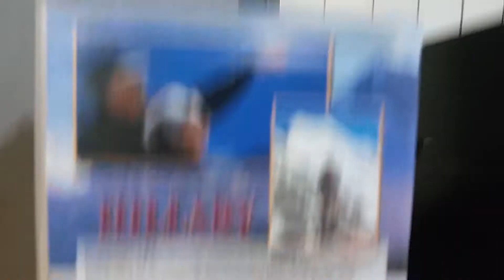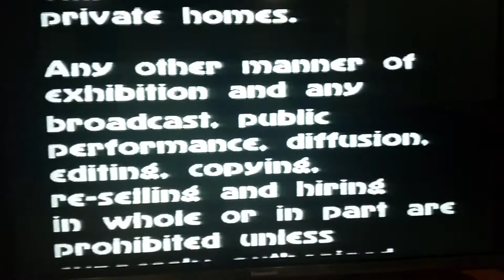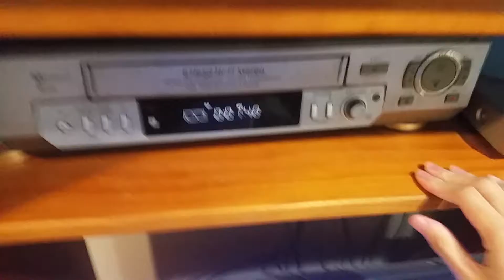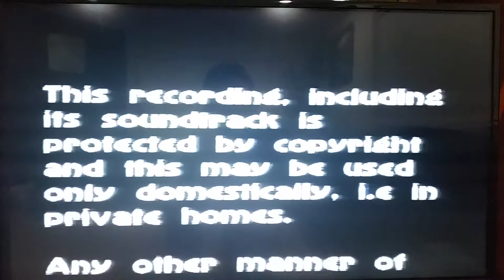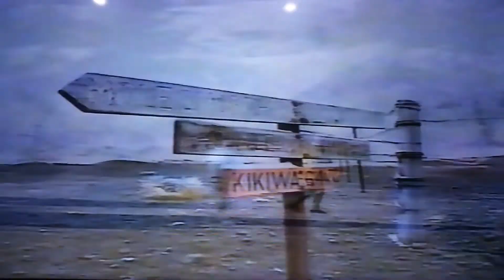Opening to Hillary A View from the Top Part 1-2 1998 VHS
Tape 1

1. TVNZ Warning Scroll
2. TV One Logo Together we're One

Tape 2

1. TVNZ Warning Scroll
2. TV One Logo Together we're One